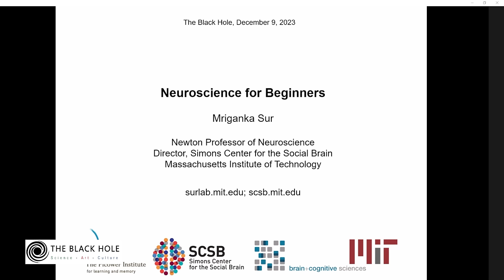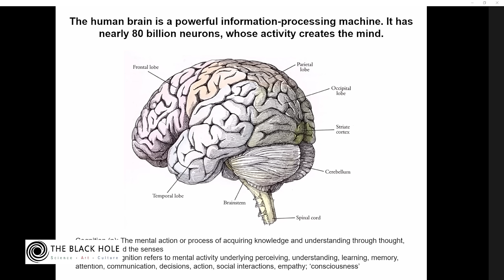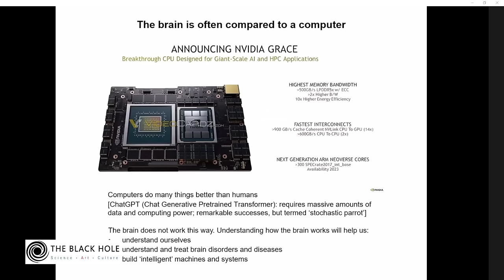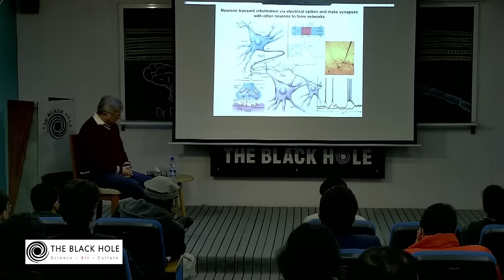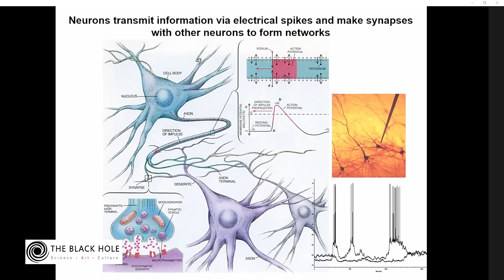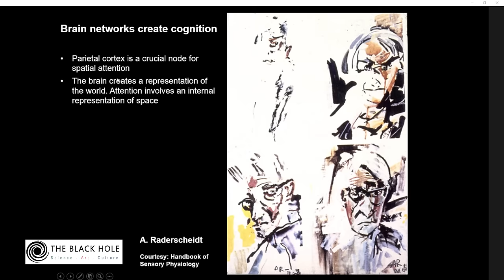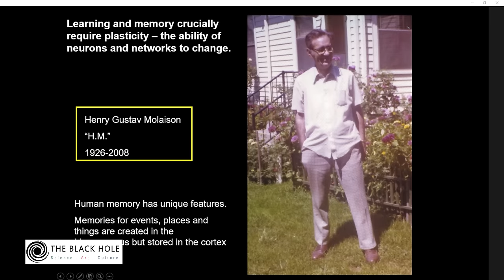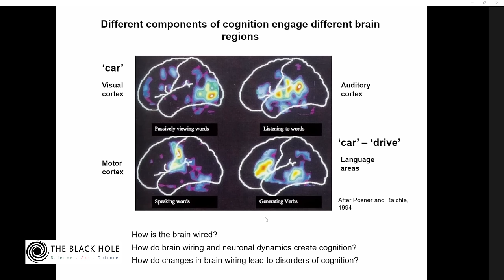Neuroscience for Beginners | Dr. Mriganka Sur and Dr. Pervez Hoodbhoy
From the mysteries of neural networks to understanding the basics of brain function, let’s explore the fundamental concepts of neuroscience in an accessible and engaging manner for beginners.

About the Speaker:

Mriganka Sur is the Newton Professor of Neuroscience and Director of the Simons Center for the Social Brain at MIT. Earlier, he was chairman of the department of neurosciences at MIT. His research interest is in the cerebral cortex, circuits, plasticity, dynamics, and brain disorders.

This session will be moderated by Dr. Pervez Hoodbhoy.